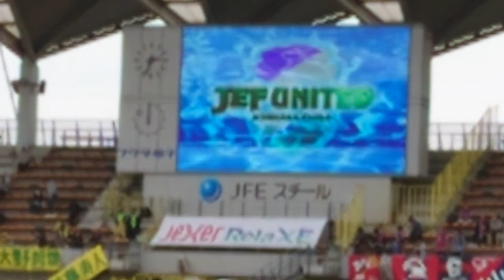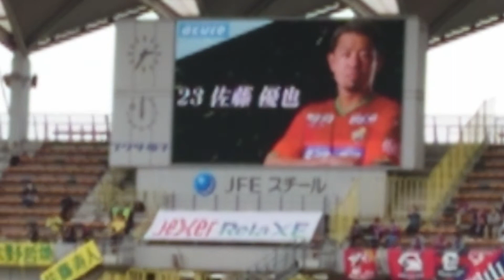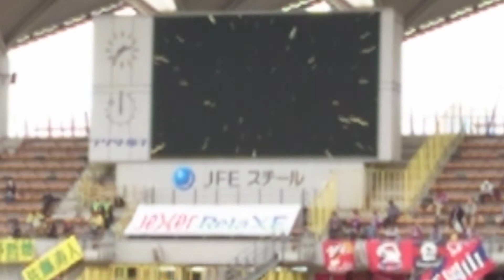2019年 ジェフ千葉選手紹介 vs ファジアーノ岡山